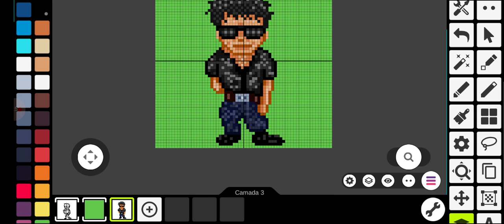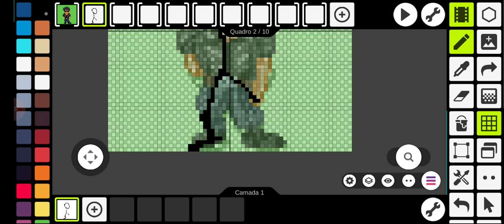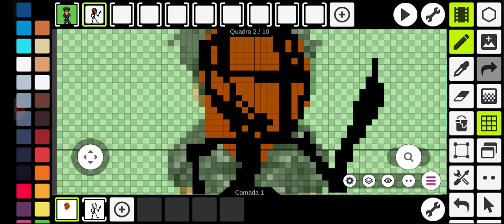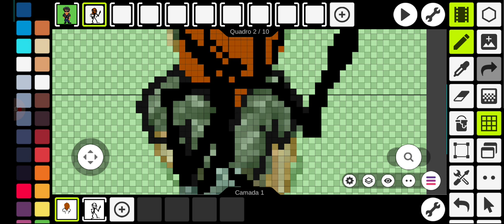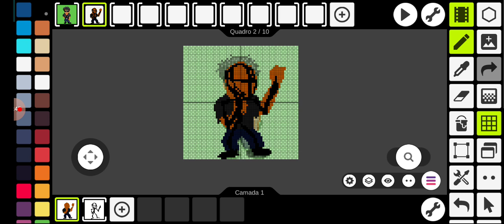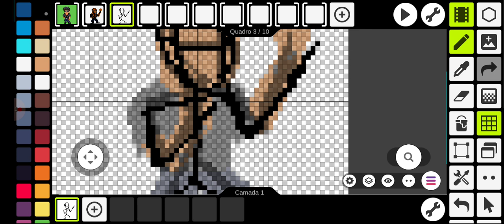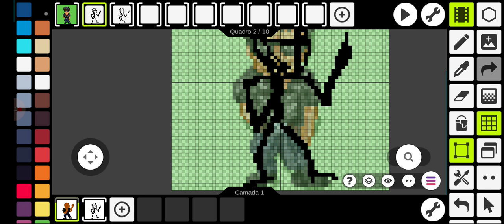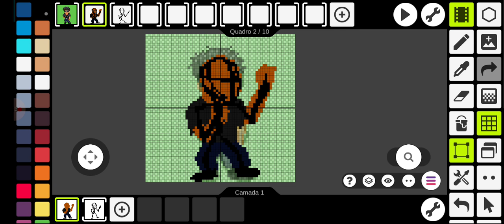Time Line dos Sprites de Marion Cobretti Chibi em Pixel Art no Pixel Studio Parte 1